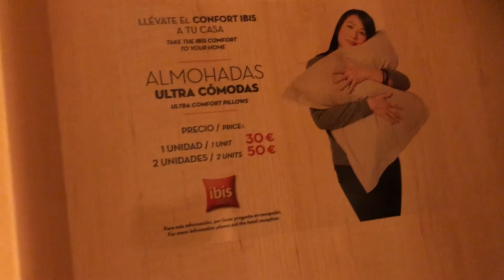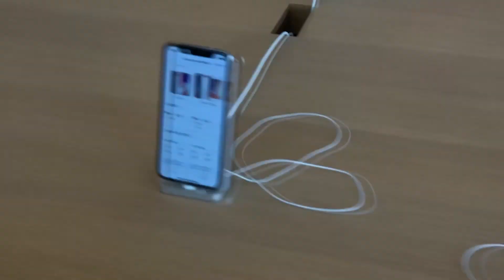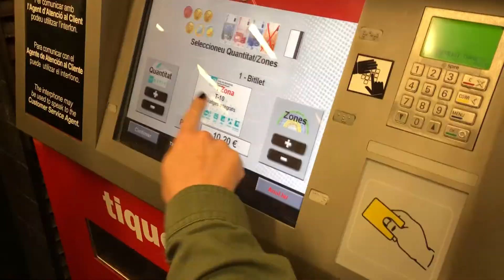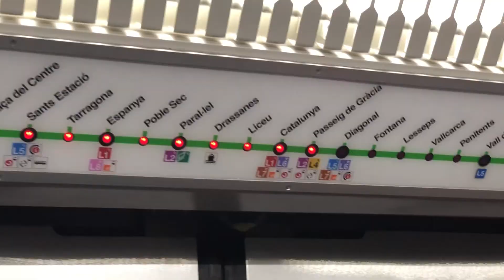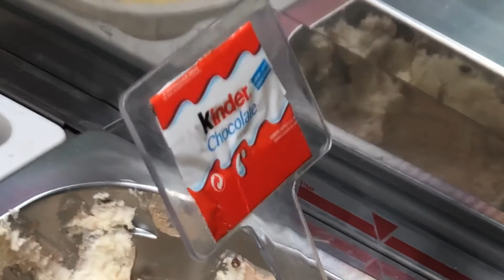VLOG en BARCELONA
🎮Canal secundario (COD)🎮

👑Mi Clan👑
JRleyends

🌲 Mi servidor🌲
deltaxtrem.ddns.net

💎y si quieres... XD💎